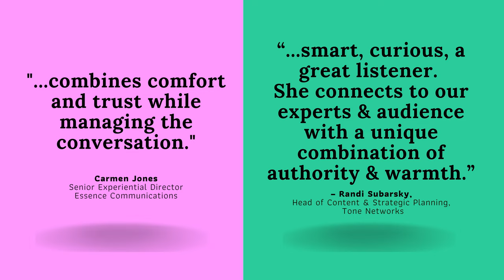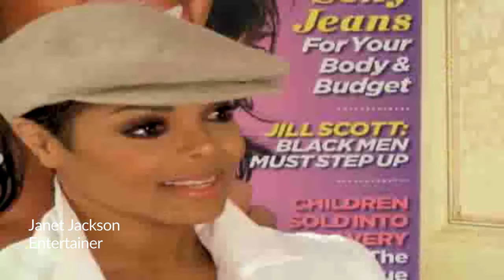Speaker Reel | Richelle Carey Reel | 2024